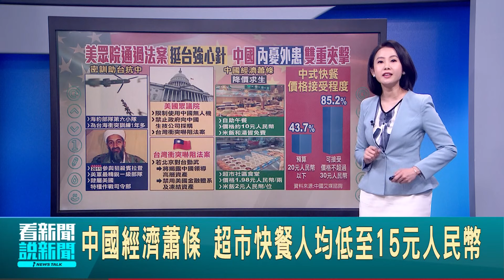美通過台灣衝突嚇阻法案 若動武將揭中國高層資產 中國經濟蕭條 超市快餐人均低至15元人民幣 │【全球關鍵字】20240913│三立iNEWS